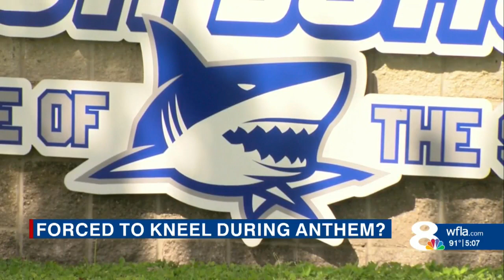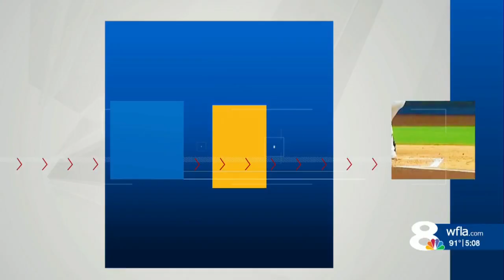Pasco school district investigating incident with Cheerleaders at Anclote High School